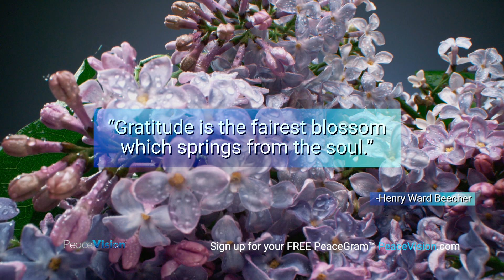PeaceGram by PeaceVision